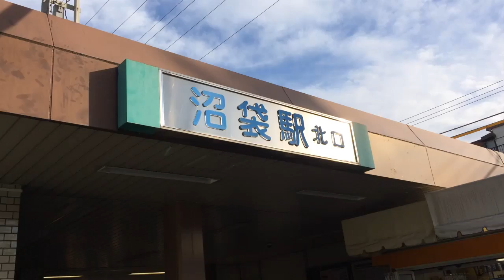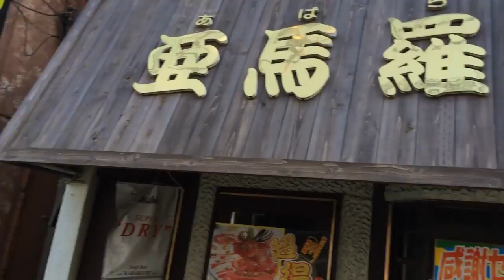ブラドグマ 沼袋をぶらり vol1 ドグチューーブ 第307回